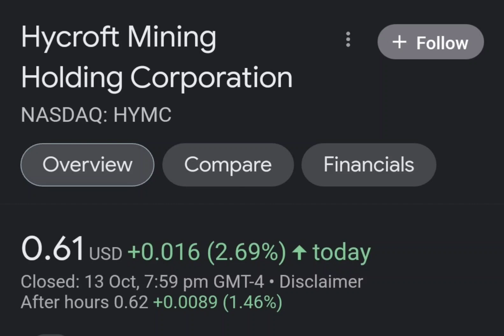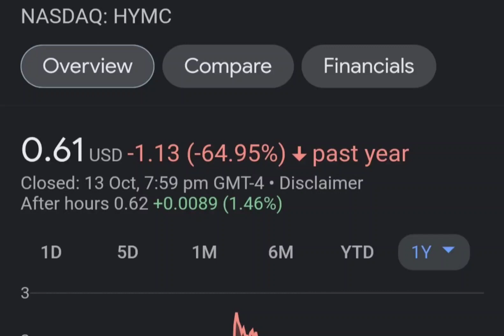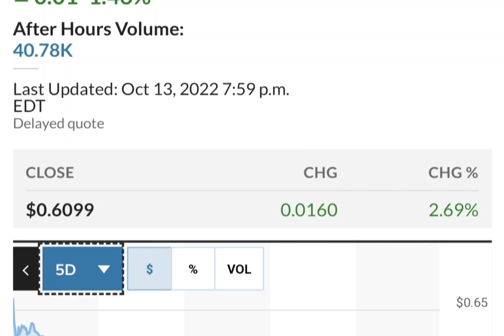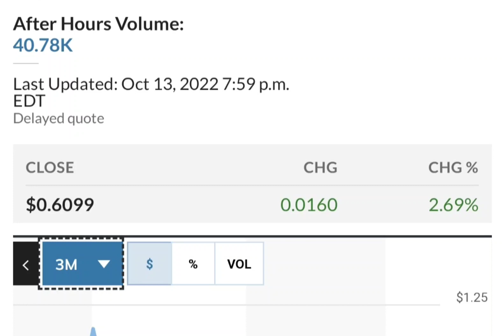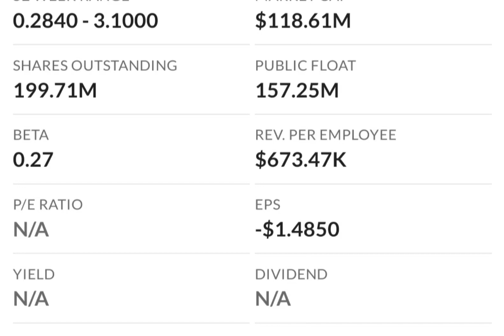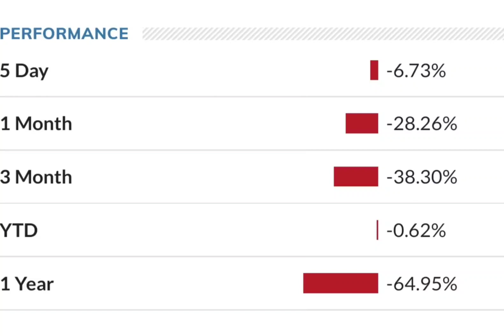HYMC Stock Will Make Millionaires HYMC Stock Analysis Hycroft Mining Holding Stock Prediction